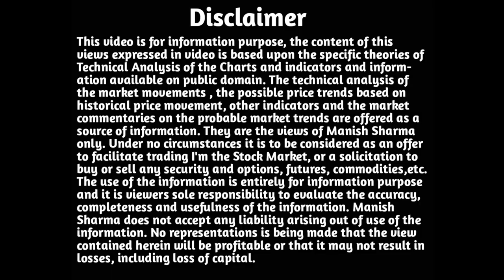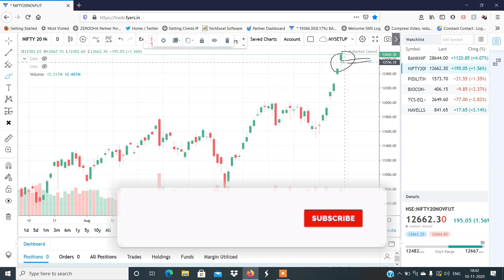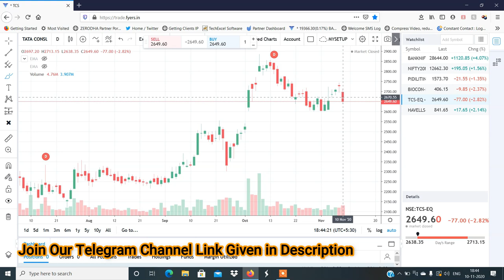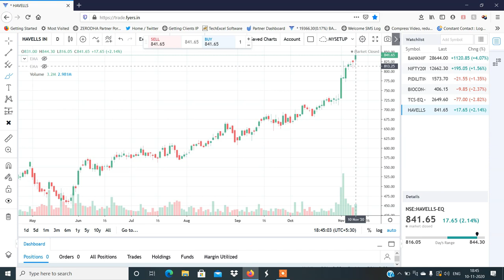Stocks to Trade On 11th Nov 2020